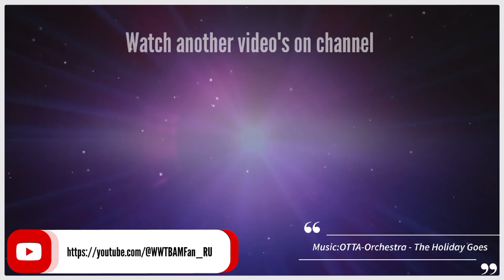Who Wants To Be A Millionaire? (France) 25th Anniversary [Clear Intro] (2024)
Song in Outro: OTTA-Orchestra - The Holiday Goes.
"Who Wants To Be A Millionaire?" and all associated logos, images, videos and trade marks are owned and/or controlled by Sony Pictures Television